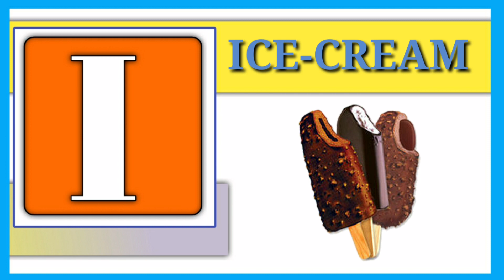Abcd Chart Video | A for apple B for badka apple |abcd phonics song abcd phonics song | abcd game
Hello friends

Lavi Tv Kids

Apple
Aeroplane
Ant
Ball
Boy
Banana
Baby
Beel
Cat
Cow
Car
Cap
Dog
Duck
Doll
Donkey
Elephant
Egg
Fish
Flag
Flowers
Gun
Grapes
Goat
Hen
House
Horse
Hat
Hut
Kabutar
Hindi
English
Alphabet
Varnamala